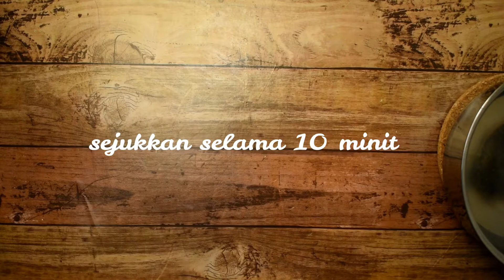Resepi Agar Agar Kiub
Assalamualaikum, hari ni saya nak share resepi pencuci mulut pulak .
Resepi kali ni senang Dan tak banyak bahan. Musim cuti sekolah kan mesti korang buat makan-makan boleh la jamu kawan-kawan Yang bertandang nanti.
Jom Kite tengok resepinye

Bahan-bahan
25g agar-agar tali
1400ml air
3/4 cawan gula
200ml susu cair
Pewarna

Cara-cara
1. Didihkan air, masukkan agar-agar
2. Kacau hingga sebati
3. Masukkan gula kacau lagi hingga gula hancur
4. Di dalam bekas yang lain isikan agar-agar dan masukkan pewarna merah, kuning, hijau dan ungu
5. Sejukkan 10 minit di dalam peti ais
6. Baki agar-agar tadi campurkan susu cair ketepikan
7. Setelah agar-agar dalam bekas tadi keras potong menjadi bentuk kiub atau dadu
8. Gunakan acuan atau loyang lain masukkan agar-agar kiub tadi, kemudian tuang baki agar-agar bersama susu cair
9. Sejukkan selama 1 jam
10. Sedia untuk dihidang. Sedap dimakan sejuk-sejuk

🎵 Track Info:

Title: Bad Love (Niwel Remix) (Instrumental) by Niwel